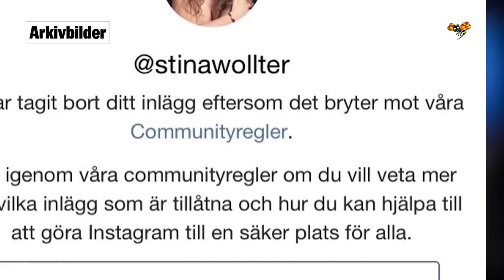Stina Wollter rasar mot instagram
Let´s Dance aktuella Stina Wollter rasar mot Instagrams censur.